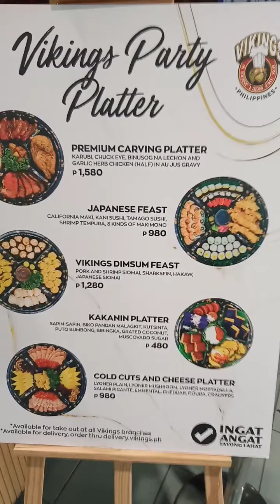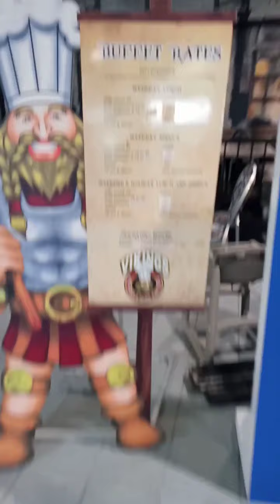Happy Happy birthday My 1And Only Daughter "Leeanna" At Vikings Sm North Edsa